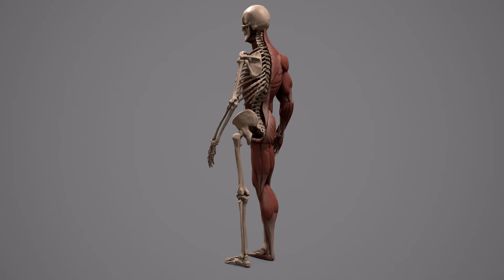Realtime Male Écorché by Pedro Varella and Felipe Eloy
This work was produced in colaboration with Felipe Eloy for an educational Augmented Reality tool.
Both me and Felipe worked on every part of the production, from sculpting to retopo, uvlayout, baking, texturing and rendering.

Produced for Studio Abacate.